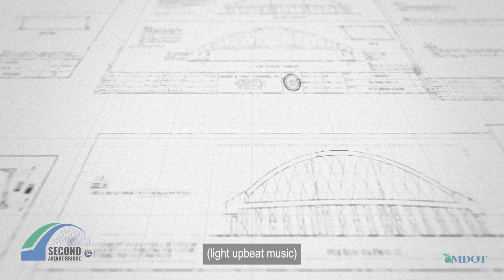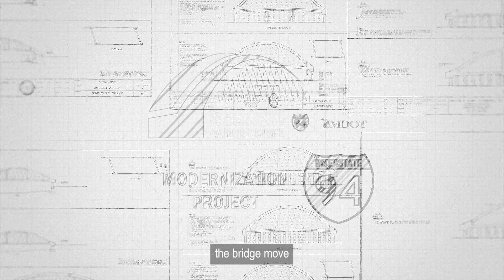Who Built the Second Ave Bridge?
It took a diverse team of hundreds of people working with MDOT to build the Second Avenue bridge. The move was a success because of several companies like HNTB, TetraTech, HDR, Z Contractors, Mammoet, and people like the ones featured here.